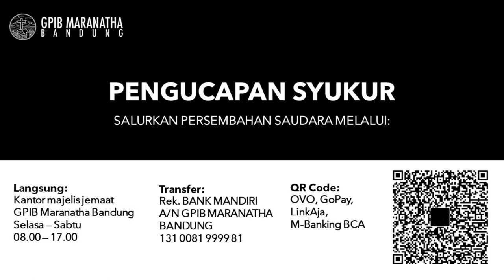Ibadah Pelkat PKP GPIB Maranatha Bandung 7 Mei 2021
Ibadah Pelkat PKP GPIB Maranatha Bandung

PF: Ibu Tini Setiono
Lit: Ibu Maria Manginte
PP & PM: Tim Musik Gereja GPIB Maranatha Bandung